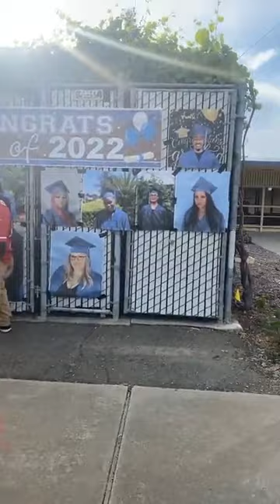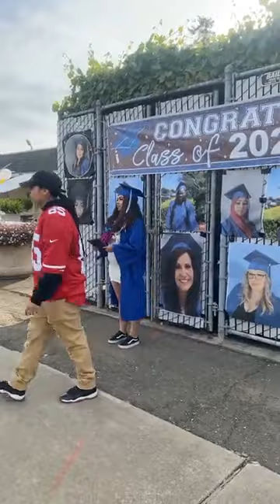2022 Newark Adult Education Graduation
On May 26, 2022, we held an outdoor ceremony honoring our 2022 graduates.  Many thanks to Mrs. Erika Perez and Ms. Jenny Trac for organizing the event.